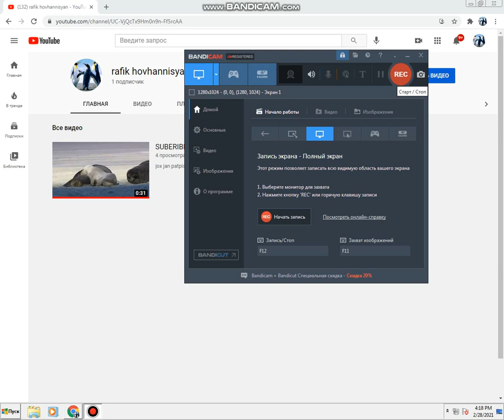bajanordagrvek im alikin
bajanordagrvek im alikin hasnenk 100-i taracek